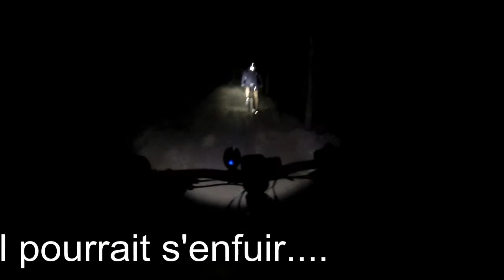VTT - Barjac by night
petite sortie VTT avec Fabien et Richard... bien sur il y a eu règlement de compte.